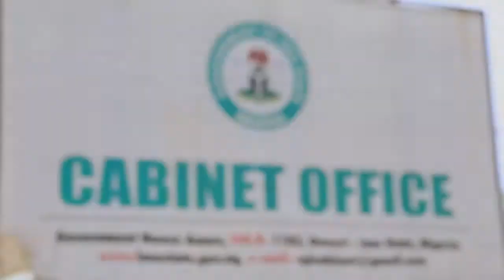Project 133: The Cabinet Office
Project 133: The Cabinet Office, completely built by the RescueMission Team led by Governor Rochas Okorocha is the office of the Secretary to the Imo State Government and other members of the State Cabinet.
This building is deserved of the great

The RescueMission strives towards the complete infrastructural development of the great